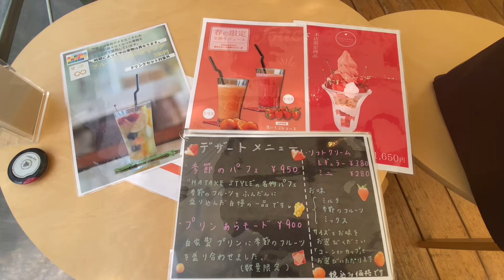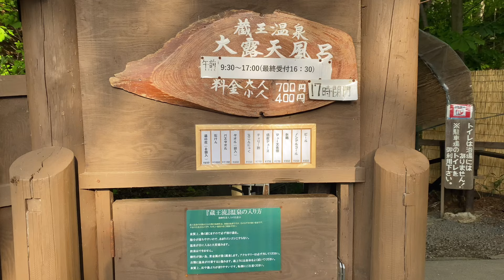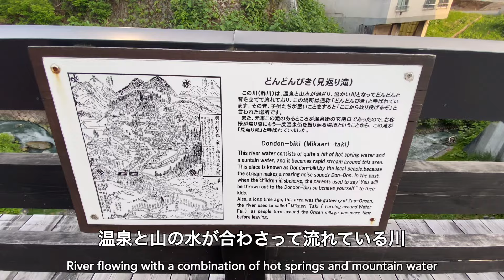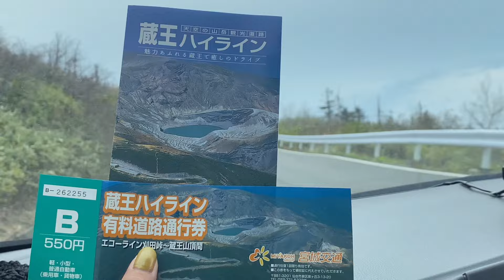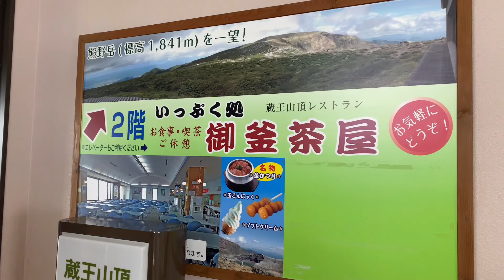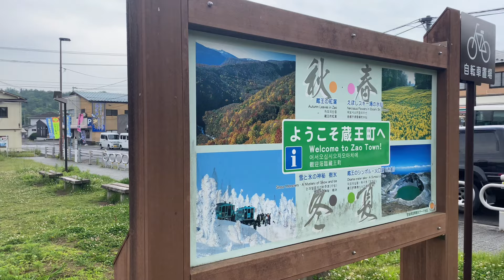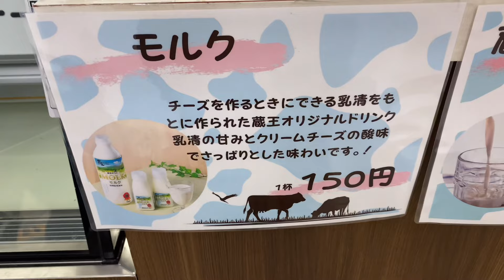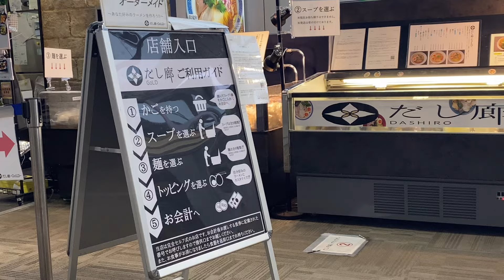宮城＆山形旅行2泊3日【蔵王】御釜と温泉を大満喫｜フルーツパフェ｜おすすめグルメ 観光ドライブ旅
皆さんこんにちは、大阪在住のミキです。
旅や観光のvlogを投稿しています ✈︎
いただけると嬉しいです。
ご視聴いただきありがとうございました𓈒 𓏸 𓐍

Hi, everyone!
I'm Miki living in Osaka, Japan.
My channel is mainly trip videos✈︎

▽今回訪れた場所(visted places)

🌿DAY 2
▼ 高橋フルーツランド
〒999-3235 山形県上山市阿弥陀地１３６８−３
▼ 蔵王温泉 大露天風呂
〒990-2301 山形県山形市蔵王温泉８５３−３
▼ ホテルオークヒル
〒990-2301 山形県山形市蔵王温泉７５６
▼ よねや百貨店
〒990-2301 山形県山形市蔵王温泉９７３−２

🌿DAY 3
▼ 蔵王ハイライン
〒989-0916 宮城県刈田郡蔵王町
▼ 蔵王山頂レストハウス
〒989-0500 宮城県刈田郡七ヶ宿町
▼ 駒草平展望台
〒989-0916 宮城県刈田郡蔵王町遠刈田温泉倉石岳国有地内
▼ 神の湯足湯
〒989-0912 宮城県刈田郡蔵王町遠刈田温泉仲町
▼ 蔵王刈田嶺神社(里宮)
〒989-0912 宮城県刈田郡蔵王町遠刈田温泉仲町１
▼ 蔵王酪農センター チーズシェッド
〒989-0916 宮城県刈田郡蔵王町遠刈田温泉七日原２５１−４
▼ 蔵王ハートランド
〒989-0916 宮城県刈田郡蔵王町遠刈田温泉七日原２０１
▼ ずんだ茶寮 仙台空港店
〒989-2401 宮城県名取市下増田南原 仙台空港 SHOPPING AVENUE
▼ だし廊-GoLD-
〒981-1201 宮城県名取市下増田南原 仙台国際空港

♫ Free Music for Videos 👉 Music by mj apanay - want me too